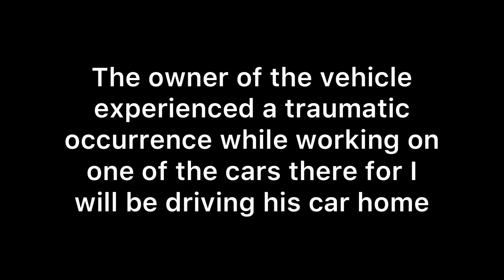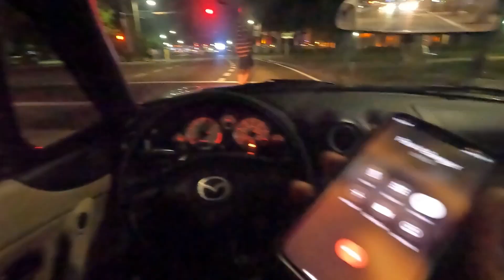A Night(POV) Slammed Miata Drive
Drove bros car